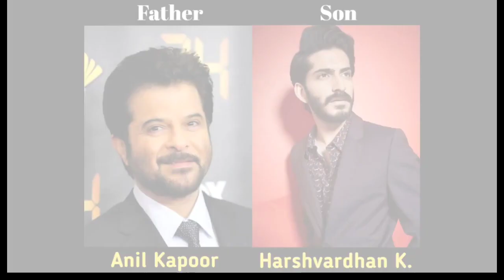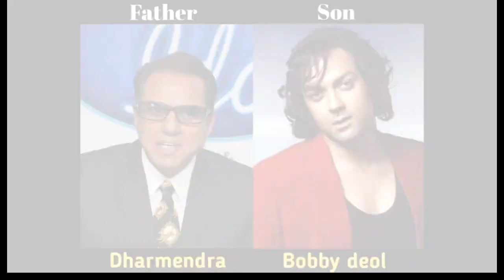Indian actor son and father || (india actor life)